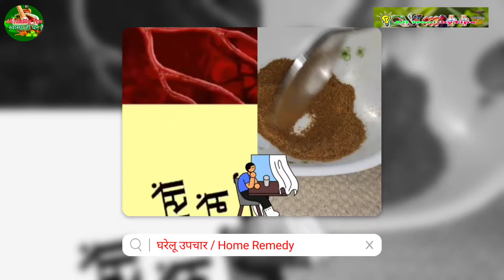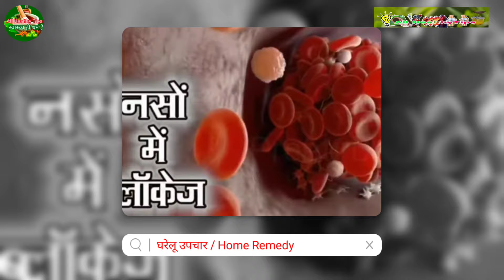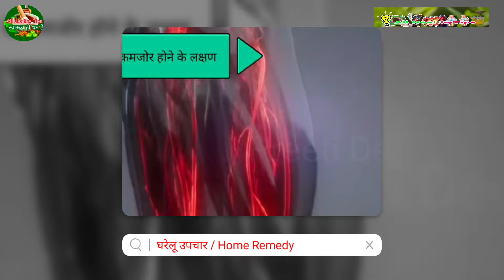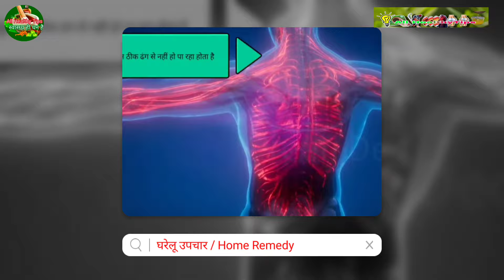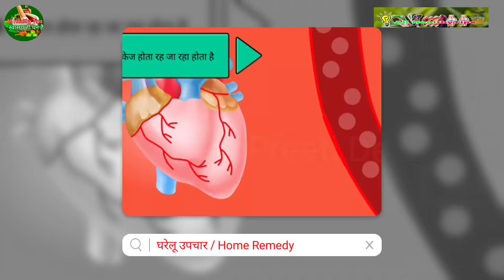पानी में डालकर खा लो खाट में जकड़ा इंसान भी दौड़ने लगेगा / Kamjor Nason Me Block Healthtips P2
Mitron,
 video me naso me kamjori ka ilaj bataya gaya hai. iske liye ek gharelu nuskha bataya gaya nai jisko sabut dhaniya, badi ilaychi, laung aur
dalchini se banaya gaya hai haso ki blockage ke nuskhe ke liye Ingredients:

1. Sabut jeera /cumin Seed:1tSp

2. Badi ilaychi/Black Cardamom

3. Laung/Clove/i: 3

4. Dalchini/Cinnamon:1 inch

एक बार खा लो खाट में जकड़ा इंसान भी दौड़ने लगेगा / Kamjor Nase ,Nason Me Block

naso me kamjori kyu aati hai, naso me kamjori,naso me kamjori ka ilaj, naso me kamjori ke upay, naso me kampan, naso me kamjori ki dawa, naso me aayi kamzori ko kaise dur kare, naso me aayi kamzori, kamjori, dimag ki naso me kamjori,methi dana ke fayde, kamar ki nas dab jaye to kya karna chahiye, naso ki blockage ka ilaj, dalchini ke fayde, naso ko majboot karne ke upay, dabi hui nas ka ilaz,naso me kamzori ka ilaj, naso me kamjori in hindi,naso me kamjori kyu aati hai, naso me kamjori,naso me kamjori ka ilaj, naso me kamjori ke upay,

all_healthy_tips_